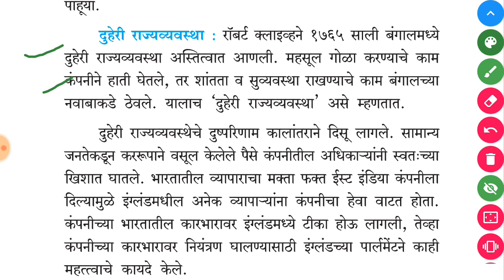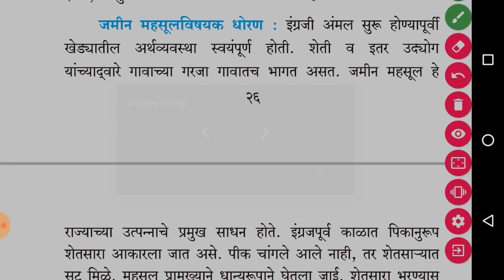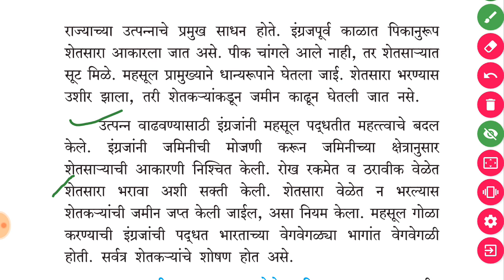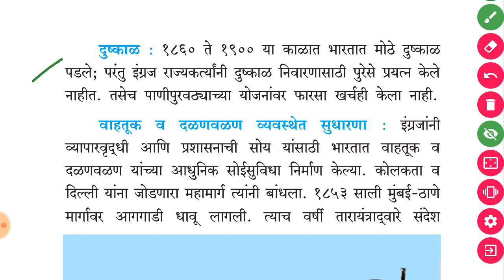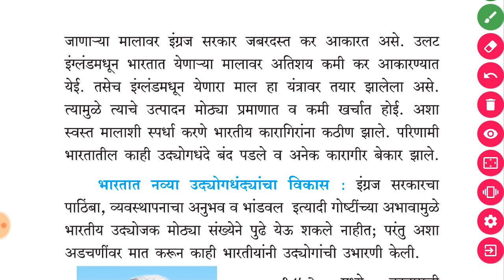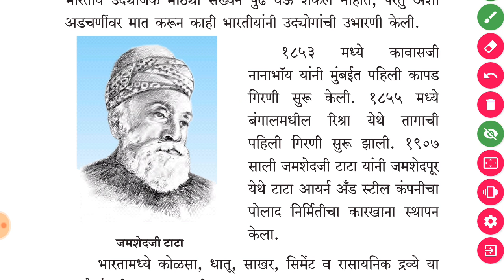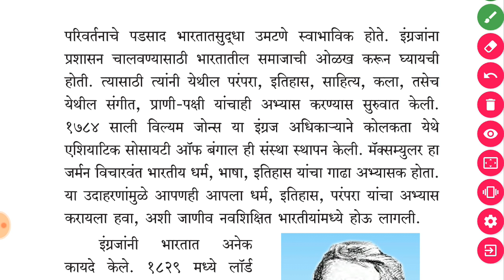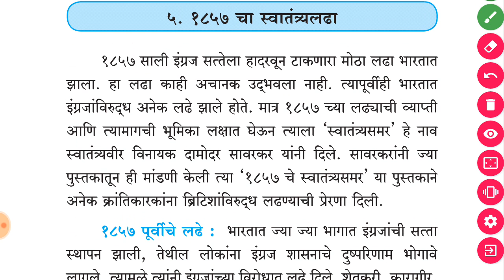Mpsc आधुनिक भारताचा इतिहास भाग 2 मराठीत| modern history for mpsc on std 8th History.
आधुनिक भारताचा संपूर्ण इतिहास
वर्ग 8 च्या पुस्तकावर आधारित

जॉईन करण्यासाठी क्लिक करा...